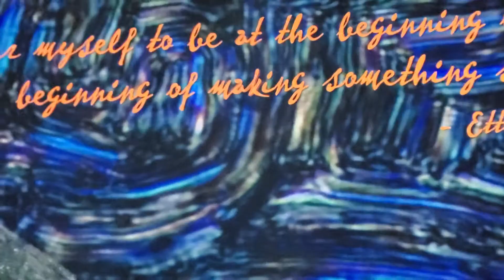van googj immerse